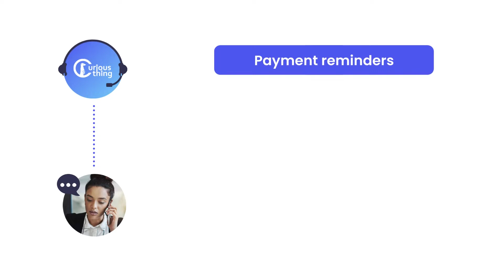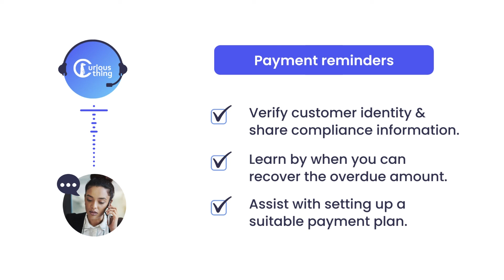Voice AI for payment reminders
Watch how voice-based conversational AI makes payment reminders and recovery easy for you and your customers.